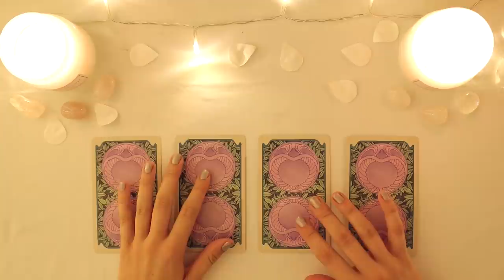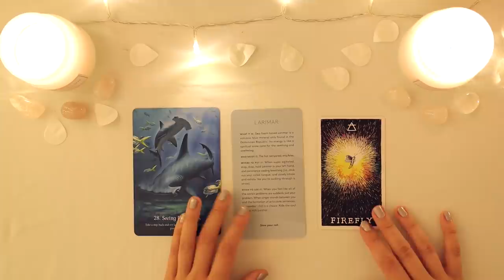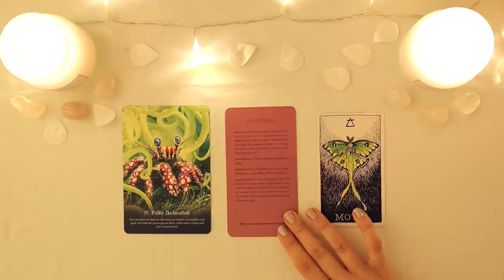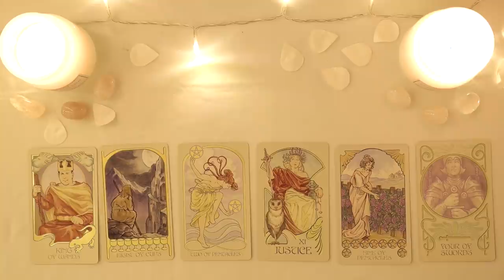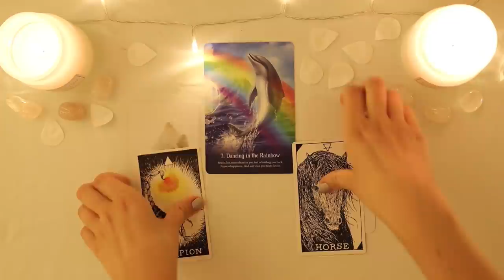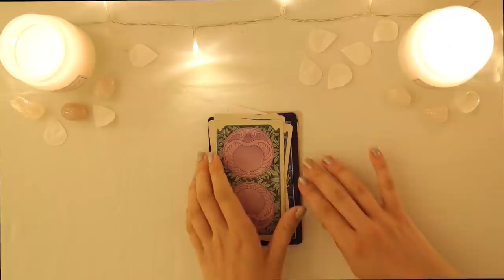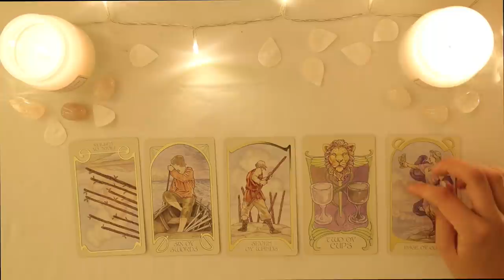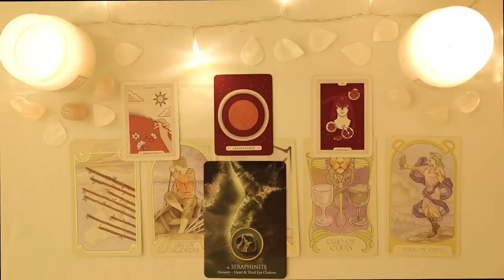😴 🌙 PICK A CARD 🌙 😴 | Comforting Late Night Message From THE UNIVERSE - Help you RELAX AND SLEEP 😴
PICK A GROUP:
GROUP 1 - 1:48
GROUP 2 - 10:36
GROUP 3 - 20:04
GROUP 4 - 31:43
PRIVATE READING RATES:

- 10-15 minutes
- You will receive this reading in 36 hours from purchase (depending on time zones)

- 20 - 25 Minutes

- 20 - 25 Minutes

1. How they feel about you
2. What they are going through
3. Your current relationship
4. Your future relationship.
5. Advice.

- 1 Hour and 15 Minutes